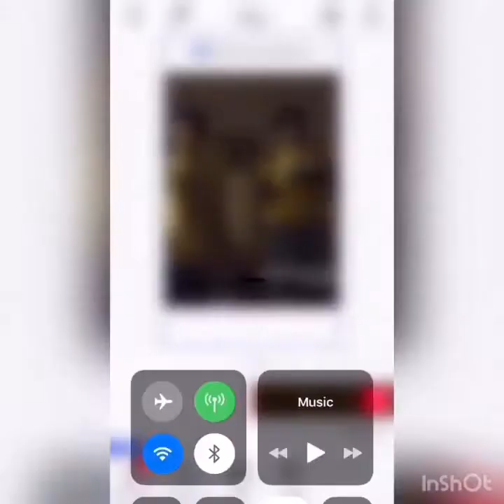Basketball drills 🏀(old video)